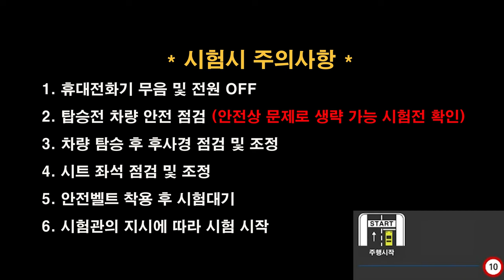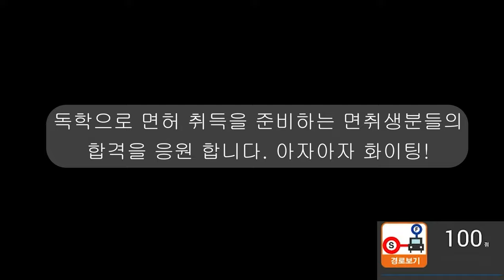울산면허시험장 도로주행 A코스💗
울산면허시험장 도로주행 A코스 입니다.